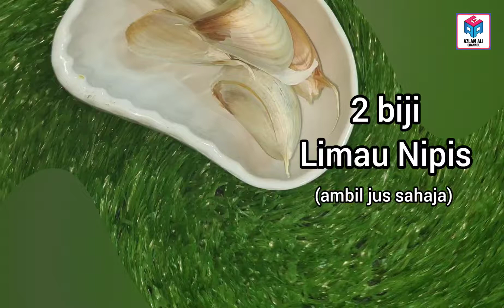IKAN BAWAL EMAS STIM ALA THAI | RASA MASAM MANIS YANG CUKUP MEMBANGKIT SELERA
Bahan-Bahan
1 ekor Ikan Bawal Emas
2 biji Limau Nipis (ambil jus sahaja)
5 ulas Bawang Putih
1 biji Bawang Merah
2 inci Halia
8 biji Cili Padi (campur merah dan hijau)
1 batang Serai
1 ketul Kiub Ayam
2 pokok Ketumbar
2 sdb Sos Ikan
2 sdb Gula Kabung Thai (goleh ganti dengan gula merah atau gula pasir)
1 cawan Air